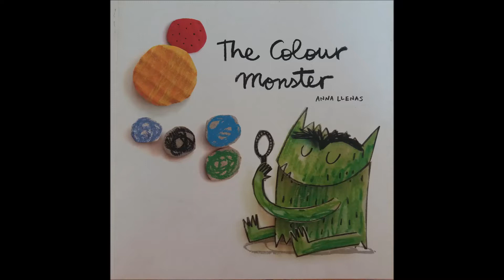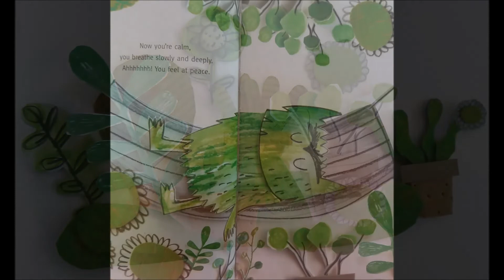THE COLOUR MONSTER | ENGLISH FOR HAPPY KIDS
The colour monster is a story about emotions.
For each feeling there is one colour.